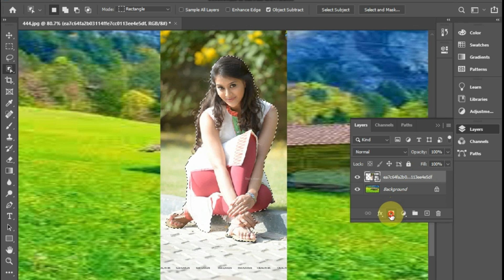Biography, Age, Height, Weight, Outfits Idea, Plus Size Fashion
Trending HDR video | A Screen Of Pure Pink prjapat vlogscc | Background